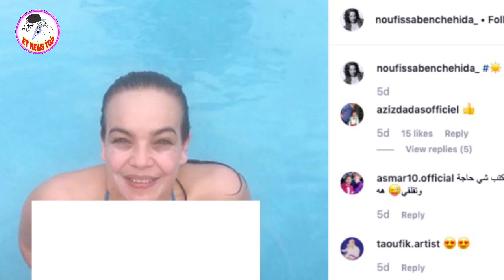رد صادم من الممثلة نفيسة بنشهيدة بعد ظهورها بلباس البحر فاضـ ـح من داخل المسبح بالبكيني benchehida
رد صادم من الممثلة نفيسة بنشهيدة بعد ظهورها بلباس البحر فاضـ ـح  من داخل المسبح بالبكيني noufissa benchehida